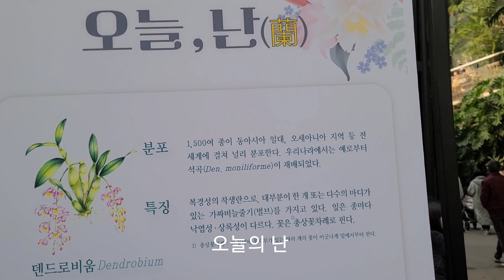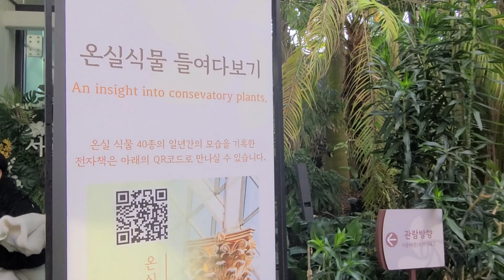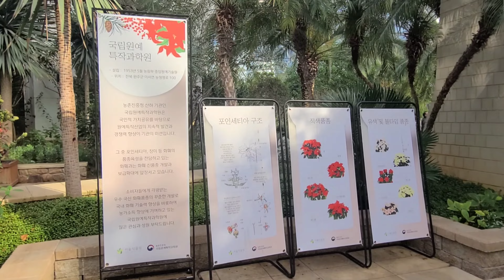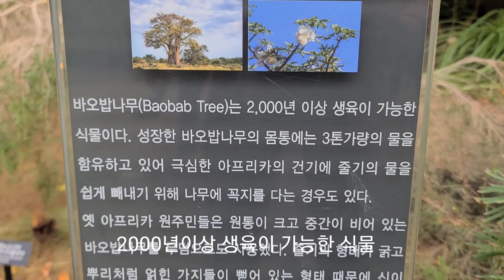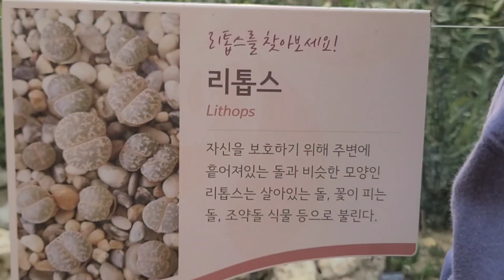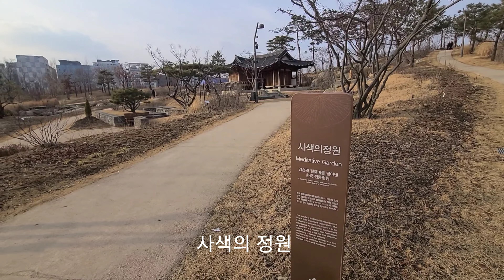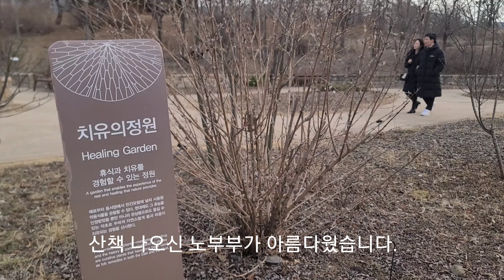서울식물원 온실 주제정원 마곡동 도시형식물원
토요일에 서울식물원 다녀왔어요.
서울 식물원 온실 입장료는 5000원이었고
주제원까지 둘러볼 수 있습니다.

서울식물원으로는 서울 최초의 도시형 식물 원으로서 식물문화와 생물 중 다양성의 중요성을 인식하는 지혜로운 미래시민을 양성합니다.
식물원과 공원이 유기적으로 결합된 공안속 식물원으로서 지속 가능한 녹색도시 서울의 미래상을 제시하고 국내외 기관과의 교환 및 증식을 통해 식물 8000종 이상 보유를 목표로 성장해 나가고 있습니다.

주제원은 한국의 식물 식물 문화를 보여주는 주제정원과 열대 지중해 도시 식물을 전시한 온실로 구성됩니다. 어린이 정원 학교 문화재로 지정된 옛 배수펌프 장도 만나볼 수 있습니다.

주재정원은 서울식물원에서 가장 다채로운 계절을 느낄 수 있는 공간

주재정원은 서울식물원에서 가장 다채로운 계절을 느낄 수 있는 공간으로 8 가지 주제의 정원을 선보입니다.

서울 식물원 온실을 주제원이라고 합니다.

4개 국가의 식물이 있는 열대관
8개 나라의 식물이 있는 지중해관

열대관은 열대 기후에 속하는 내게 도시의 식물이 전시되어 있고 무덥고 습한 기우에서 발달한 열대우림의 우거진 생태경관을 재현했습니다.

지중해에 관한 연중 온화한 지중해 기후에 속한 8개 도시를 재현했고 지중해를 떠올리게 하는 까사로운 햇살과 올리브 나무 허브 등 대표식물을 만날 수 있습니다.